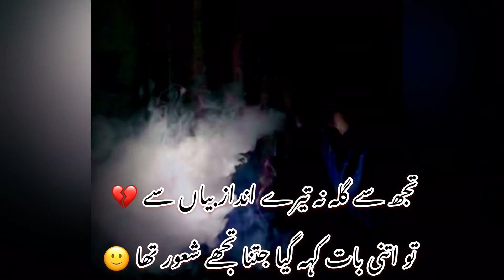O jaa v Milda Ay Sady Dukh Whatsapp StatusNaeem Hazarvi Song Latest 2020